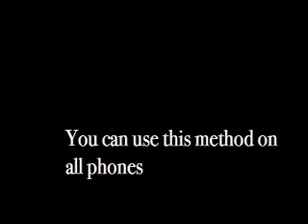How to add effects to your ringtones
Showing you how to add Effects to your ringtones with my i850